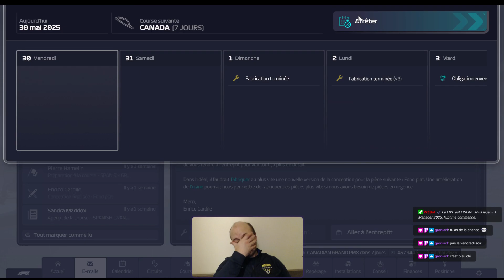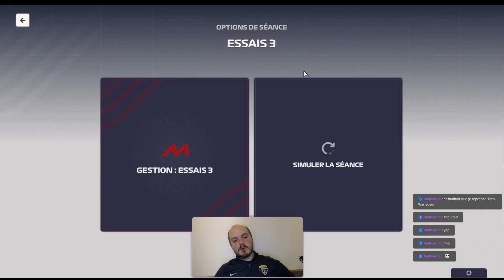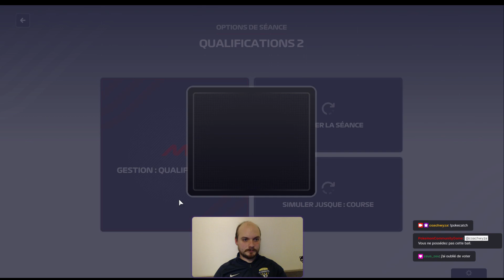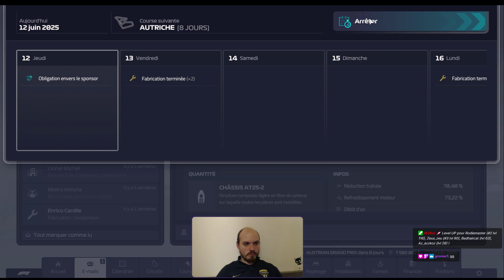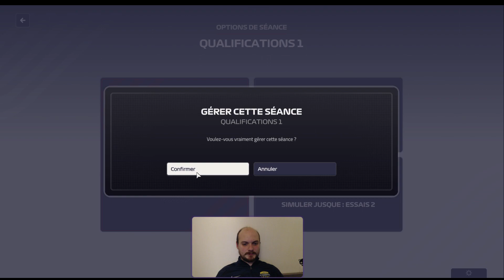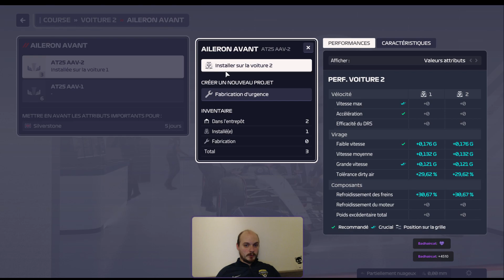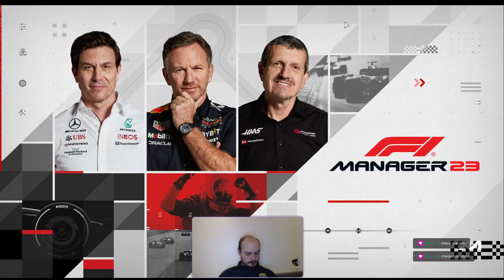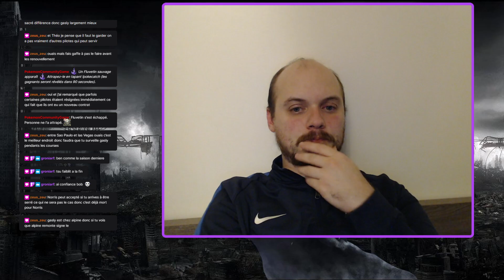TOUT POUR LA RECHERCHE | F1 Manager 2023 (Alpha Tauri) | Rediff Twitch du 12/01/24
Nous voila sur F1 Manager 2023, chez Alpha Tauri avec un seul objectif ! Dépasser RedBull au classement constructeur est devenir l'équipe numéro 1 de la dynastie au Taureau Ailé !